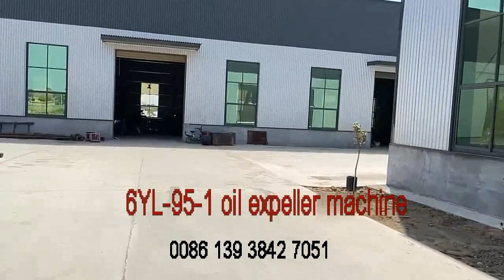6YL-95-1 screw oil expeller machine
Expeller pressing, on the other hand, involves a mechanical screw-type press that uses friction and pressure to squeeze the oil out of the seeds.
Item： Screw Oil Press
Model: 6YL-95-1
Capacity: 150-200 kg/hr
Motor power: 7.5kw
Voltage：380v, 3-phase, 50Hz
Packaging size: 2000*580*765mm
Net Weight: 420kg
Gross weight: 470kg